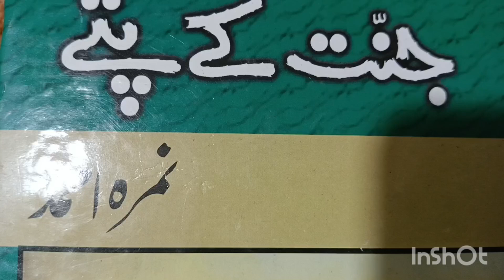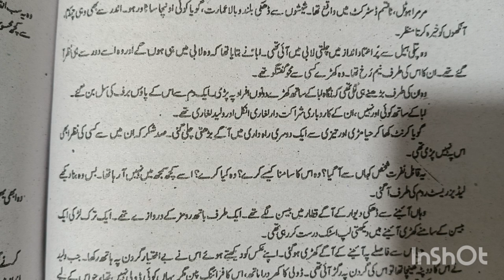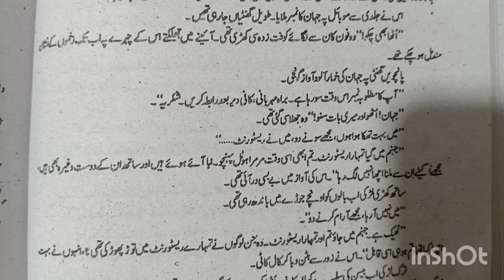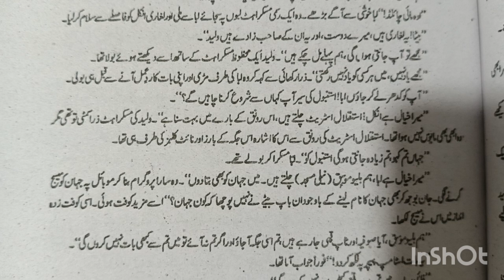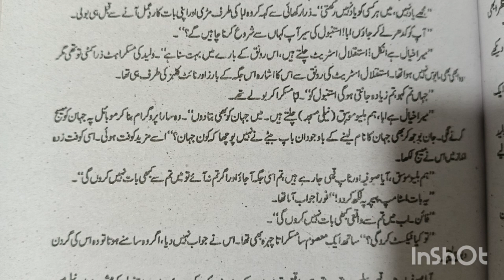Urdu novel Jannat ke patte#episode number 46#nimra Ahmed#nocopyright .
Vlog with Hina Fatima# looking world public.